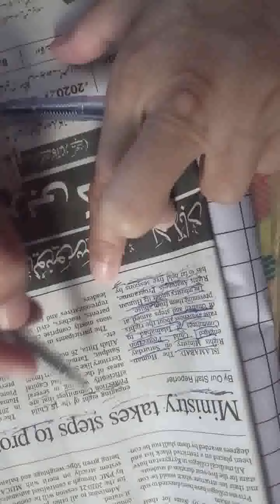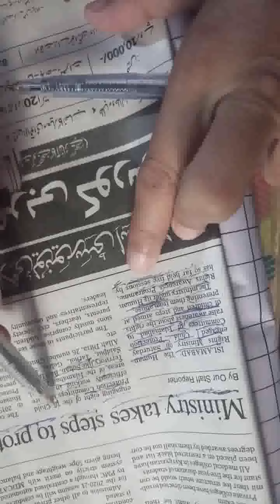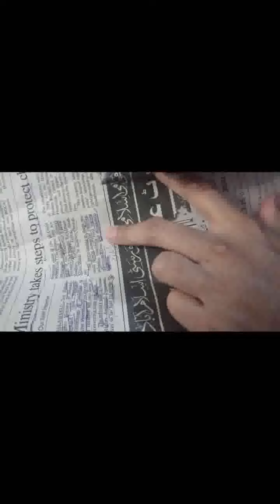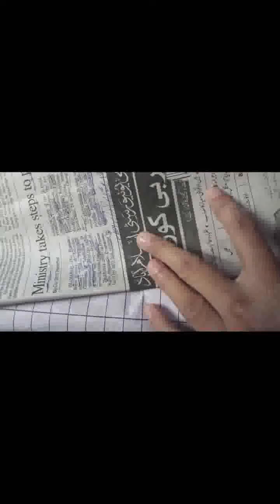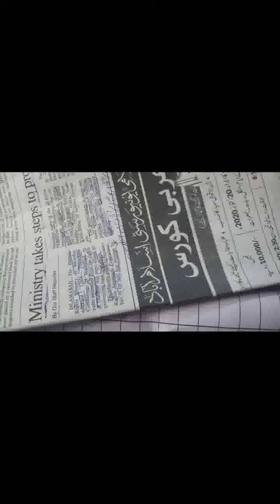Read English Dawn newspaper ( part 74) for beginners, in urdu/hindi.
Read English Dawn newspaper (part 74) in urdu/hindi.